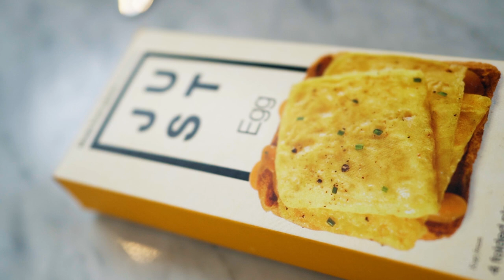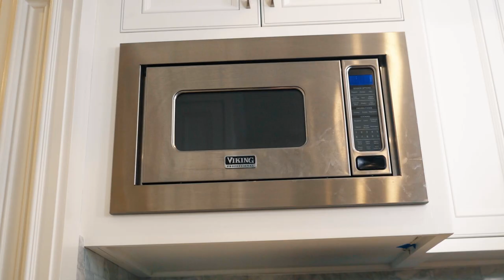trying pinterest mug recipes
i'm live on twitch like every day (i also do live cooking on fridays)